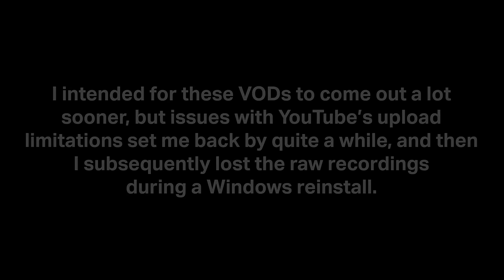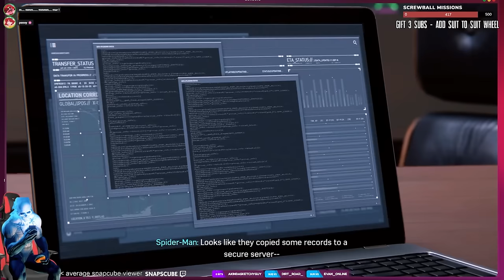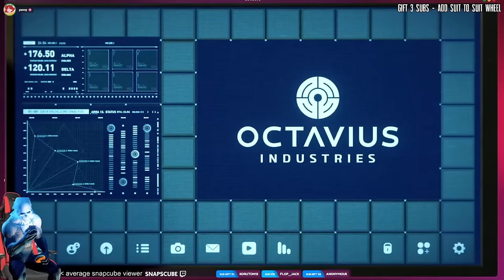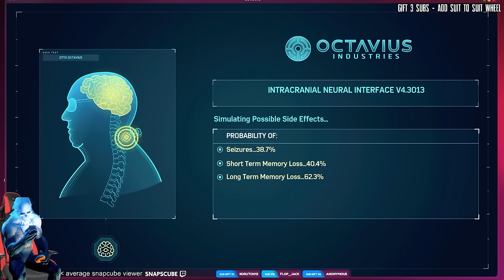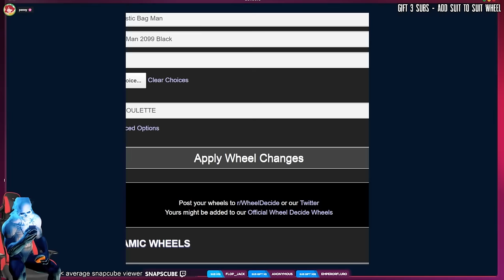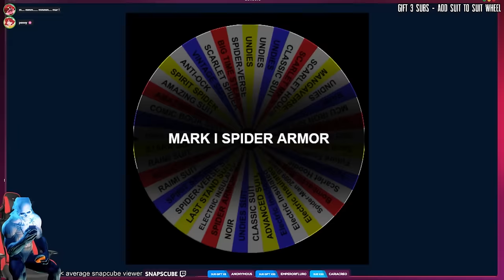SNAPCUBE SPIDEYTHON 2023 (w/ Friends!) - Part 2 of 3